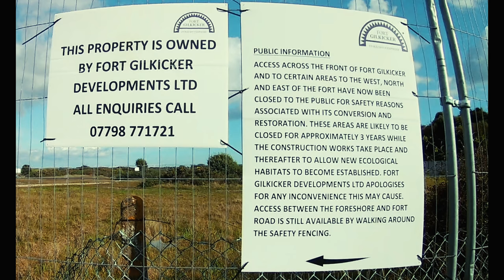Fort Gilkicker Re-Visit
A short revisit to Fort Gilkicker.
Work has begun to convert Fort Gilkicker, a listed building into twenty two luxury apartments.
Camera Equipment:
3-axis gimbal
GoPro